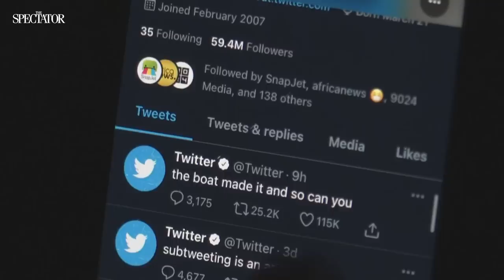Lee Fang: Forced to apologise for reporting on BLM | SpectatorTV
Lee Fang is an independent journalist formally at the Intercept. He discusses his forced apology for how he covered the 2020 BLM protests, how and why media and journalists collude as part of the censorship industrial complex, what he discovered during the Twitter Files investigations and FBI surveillance.